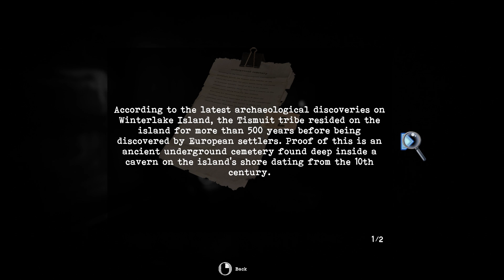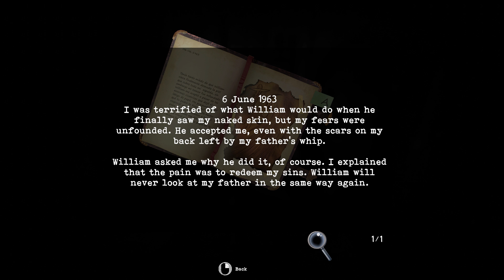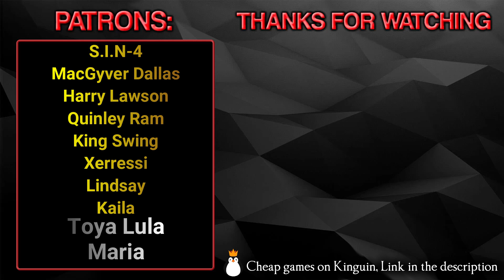Tormented Souls - Demo Gameplay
Survival Horror inspired by the original Resident Evil and Alone in the Dark series. With a fresh twist on the fixed perspective adventure, Tormented Souls modernises for a new generation - as Caroline Walker investigates the mysterious disappearance of twin girls in a terrifying mansion.